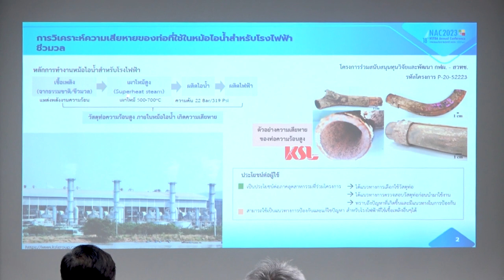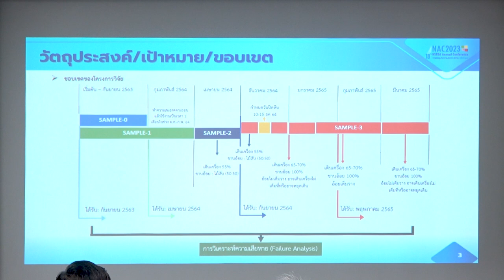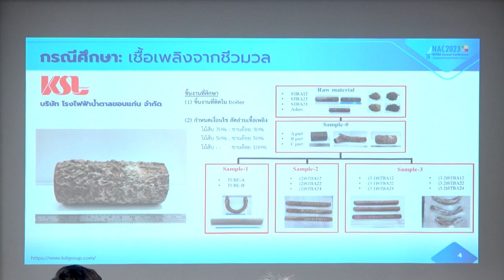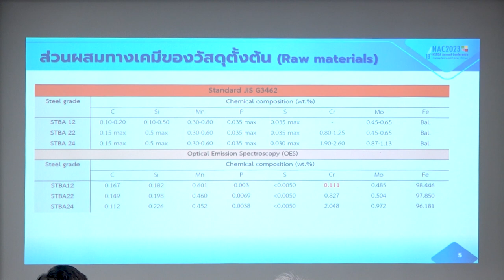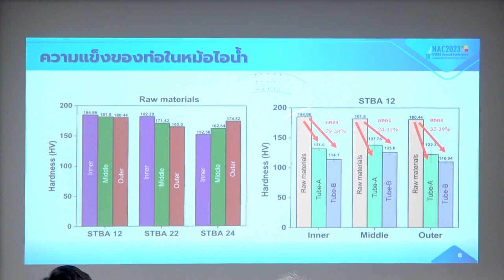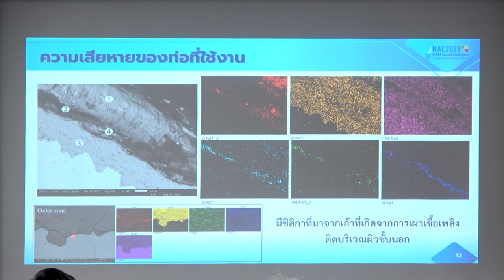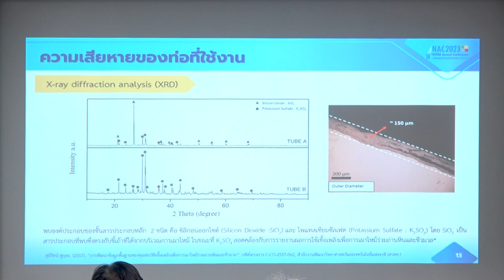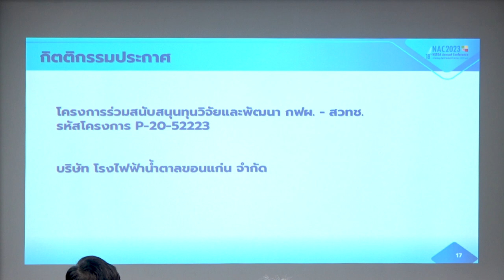การสัมมนาหัวข้อ "การเพิ่มศักยภาพการผลิตพลังงานไฟฟ้าจากเชื้อเพลิงชีวมวล ฯ" (6/11)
การรายงานผลการศึกษาโครงการวิจัย “การเผาไหม้เชื้อเพลิงชีวมวลเพื่อการผลิตไฟฟ้า กรณีศึกษา: บริษัท น้ำตาลขอนแก่น จำกัด (มหาชน)” หัวข้อ "การวิเคราะห์ความเสียหายของท่อที่ใช้ในหม้อไอน้ำสำหรับโรงไฟฟ้าชีวมวล" โดย ผศ.ดร. ชัยสิทธิ์ บรรจงประเสริฐ มหาวิทยาลัยเชียงใหม่ ในการสัมมนา "การเพิ่มศักยภาพการผลิตพลังงานไฟฟ้าจากเชื้อเพลิงชีวมวล กรณีศึกษา หม้อไอน้ำสำหรับการผลิตไฟฟ้าในโรงงานอุตสาหกรรมน้ำตาล และพืชทางเลือก (Increasing the Potential of Electricity Generation from Biomass: A Case Study of Boiler for Power Generation in Sugar Industry and Alternative Crops)" ในการประชุมวิชาการประจำปี สวทช. ครั้งที่ 18 (NAC2023) โดย คุณสายัณห์ ปานซัง  ผู้อำนวยการโครงการเดินเครื่องและบำรุงรักษาประจำโรงไฟฟ้า บริษัท ผลิตไฟฟ้าราชบุรี จำกัด การไฟฟ้าฝ่ายผลิตแห่งประเทศไทย จากห้องประชุม CC-405 อาคารศูนย์ประชุมอุทยานวิทยาศาสตร์ประเทศไทย จ.ปทุมธานี วันพฤหัสบดีที่ 30 มีนาคม 2566 เวลา 09.00 – 12.00 น.